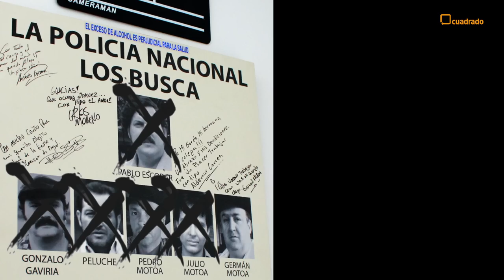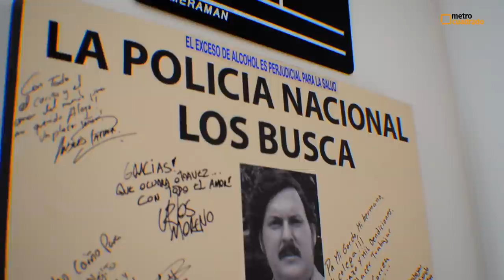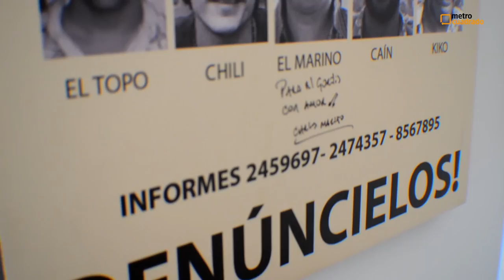Alejandro Gutiérrez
Entrar a la casa de Alejandro es muy agradable, no solo por la buena energía que irradia el lugar, sino por la gran amabilidad con la que fuimos recibidos por el actor.

Es un lugar que le gusta mucho y por esta razón lo considera de puertas abiertas. Le encanta recibir visitas de amigos y por esta razón la ubicación del mobiliario, la decoración y los colores están pensada para pasar muy buenos ratos.